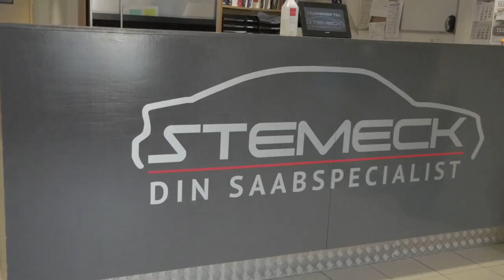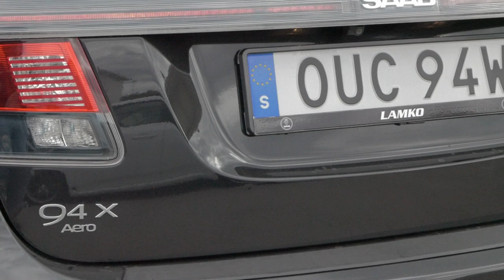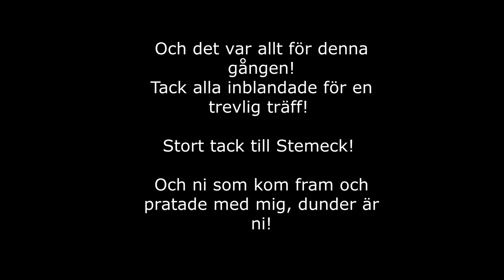Stemeck Event 2022 med massa Saabar | VLOGG #96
Ett event hos Stemeck i Uddevalla! Mycket fina inne på plats och utanför området, de hade nog inte räknat med att det skulle komma så mycket bilar!
Med ett gött gäng som samlades i Mellerud drog vi ner i karavan till Uddevalla!
Ser fram emot sommarens kommande träffar, följ gärna med på de!

Jag hoppas ni gillar denna typ av video, är det något ni tycker bör ändras eller förbättras eller vad som helst, kommentera!

Kommentera även vilken saab du tyckte var snyggast på träffen!